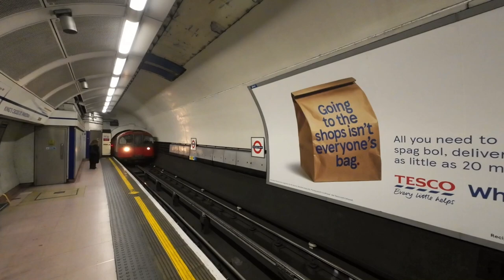Piccadilly Line: Kings Cross St Pancras to Holborn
Our train arriving (0:10)
Dep Kings Cross St Pancras (0:30)
Russell Square (2:12)
Holborn (3:48)
Train Dep Holborn (3:58)